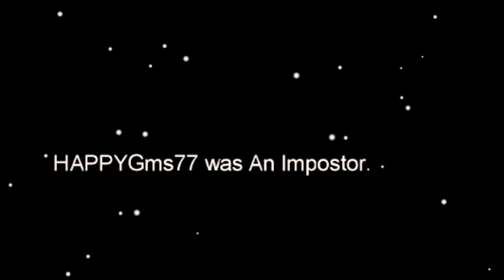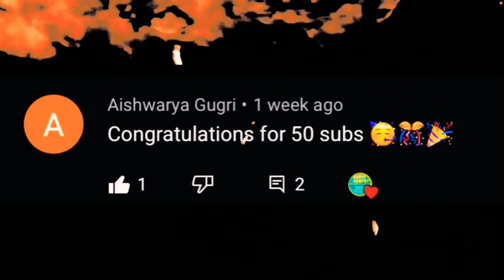A day in the life of Among Us😹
*SIDE NOTE* if you want to get in touch with me and ask any questions go to my discord. Or send me a private message on twitter.

Remember to stay safe and have a good day”

intro (00:00)
game 1 crewmate (00:32)
game 2 impostor(1:44 )
outro (3:00 )